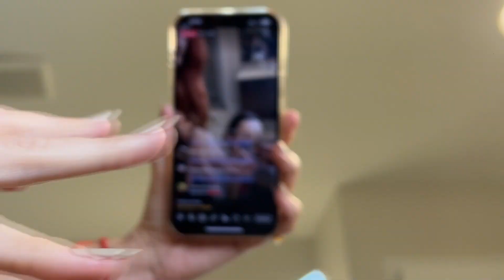ARRUME-SE COMIGO PARA MINHA FESTA DE 18 ANOS 😍 A @belabagunca FEZ MINHA MAQUIAGEM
ARRUME-SE COMIGO PARA MINHA FESTA DE 18 ANOS 😍 A BELA BAGUNÇA FEZ MINHA MAQUIAGEM! Fiz um TOUR PELA MINHA FESTA DE 18 ANOS no TEMA EUPHORIA:
Vai ter festa de 18 da @SofiaPavel Minhas amigas Bela Bagunça, a tia JU mãe dela, Poli Landim e Ana Landim nos ajudaram a decorar a minha festa!  PREPARATIVOS PARA A MINHA FESTA DE 18 ANOS COM AJUDA DOS AMIGOS YOUTUBERS - TEMA EUPHORIA
A @belabagunca me ajudou a fazer um BOLO FAKE para o meu aniversário de 18 anos no tema EUPHORIA! Vou fazer uma festa de 18 anos e virão na minha festa: Bela Bagunça, Mundo da Vivi, Erlania e Valentina Pontes, Fabiana Landim, Poli Landim, Paulo Landim, Leandro Landim, Luluca, Tóia e Crisão.  Fiz comprinhas para os preparativos da minha FESTA de 18 anos Tema EUPHORIA! Vou fazer 18 anos e tive a melhor surpresa da vida! Meus pais fizeram o MELHOR ENIGMA da minha VIDA! Teve ajuda do meu NAMORADO e amigos YOUTUBERS essa surpresa! Participaram: bela bagunca, Crisão, Erlania e Valentina Pontes, mundo da vivi, Fabiana Landim e Ana landim. Faltaram Maria Clara e JP, e Tóia.  Ganhei o melhor presente de todos! O presente que eu queria! Gravei também esse video de 18 ANOS 18 PRESENTES GANHEI o que eu MAIS QUERIA!!
Outros instagrams: @familiapaveloficial @CorretoresNaFlorida @sofiapavel @zoe_maya_familyfun5 @satisfyingvideosbyff5